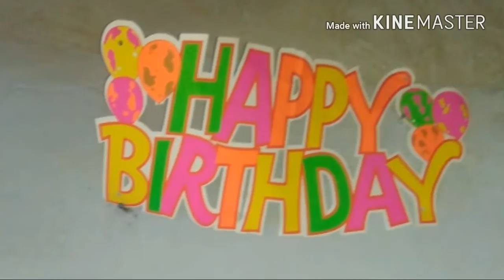Harshith raj sham